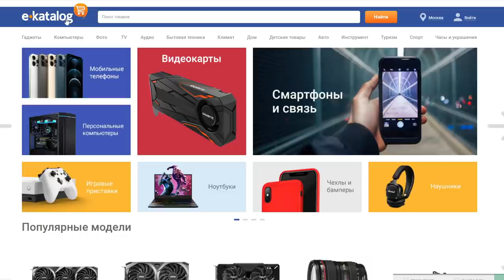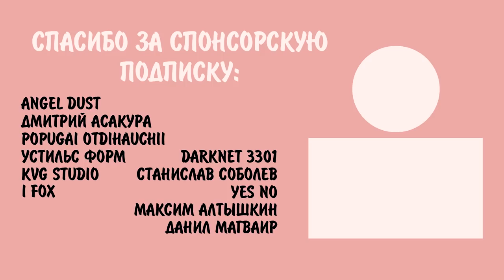Блицø ведёт себя как Брендон Роджерс 1 минуту 37 секунд | Blitzø being Brandon Rogers - Rus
►Ссылки из начала видео (E-katalog):
Найди что угодно для себя: